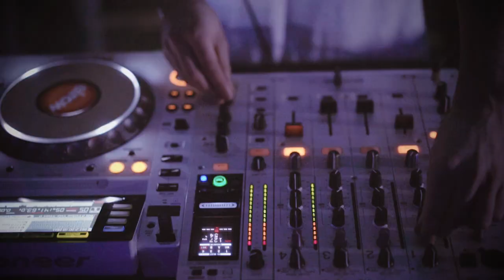Temple - White Party - Secret Location - Afters Video by Richard Carroll